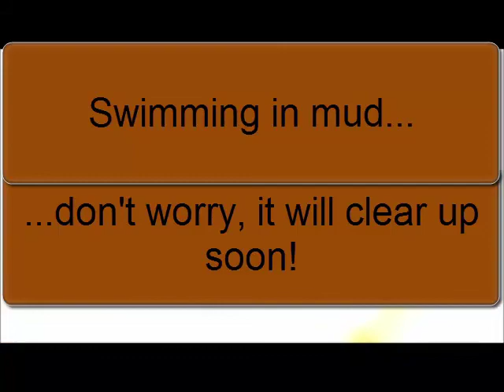Warrior Race 2012-09-29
Susan wore my GoPro camera during her Warrior Race.